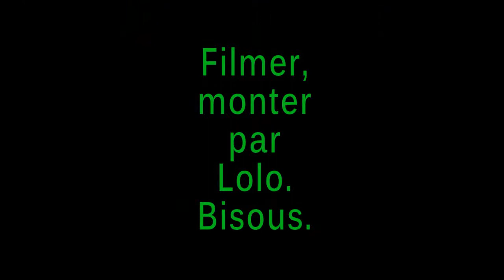Beauval HD, bébés Jaguars de 2 mois, le 09.06.2012.avi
3 bébés Jaguars nés le 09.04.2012. Ils précisément 2 mois, trope mignons.
3 babies born on 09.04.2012 Jaguars. They precisely two months, cute trope.